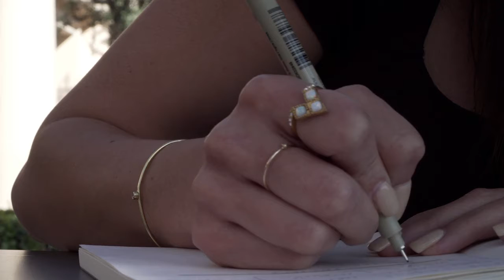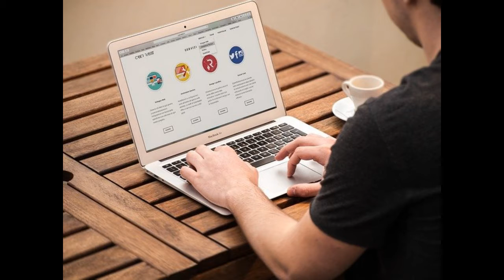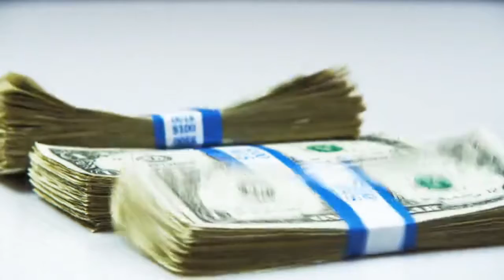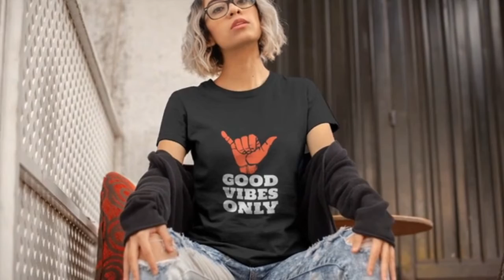TOP 6 BUSINESS IDEAS WITHOUT INVESTMENT WORK FROM HOME IN HINDI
In this we have covered these topics:
How to became rich in Hindi,
how to start business without investment in Hindi,
 how to make money online in Hindi,
 how to make money without any money in Hindi,
how to make money online without investment in Hindi,
how to start small business online in Hindi,
 how to make money without any kind of investment in Hindi,
 how to increase sales in business in Hindi,
 how become rich in Hindi videos,
 how to start small business in India in Hindi,
small business ideas for beginners in Hindi,
how to increase business in Hindi,
how to expand more and more business online in Hindi,
how to expand business at anywhere in India in Hindi,
small business to big business in Hindi,
top 10 business ideas in Hindi,
top 5 business ideas for beginners in Hindi,
how to become content writer in Hindi,
how to become social media manager in Hindi,
how to become Facebook profile manager in Hindi,
how to become graphic designer in Hindi,
online business ideas without any kind of investment in Hindi,
how to start online store in Hindi,
how to become ebook seller in Hindi,
how to start making online without investment in Hindi,
how to become entrepreneur online without investment In Hindi,
great learning.co.